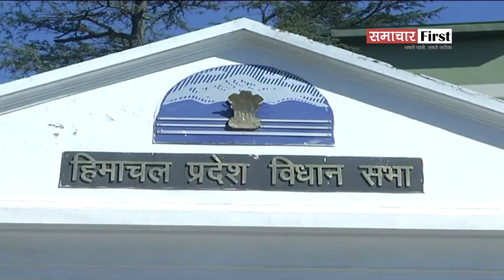हिमाचल की धरती से कल होगा "रोजगार संघर्ष यात्रा" का आगाज, आरएस बाली बनने को तैयार युवाओं की आवाज!